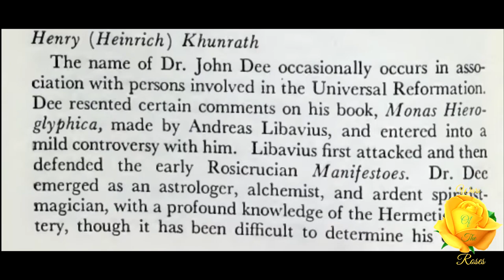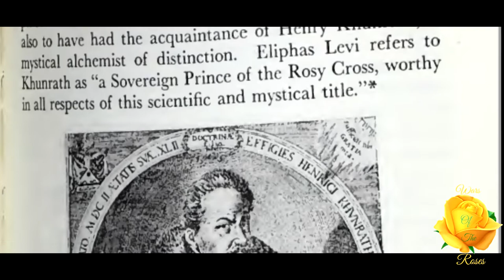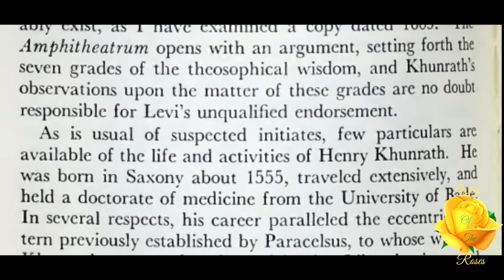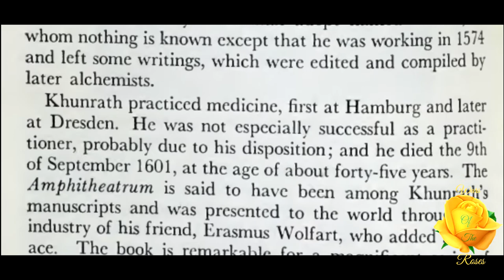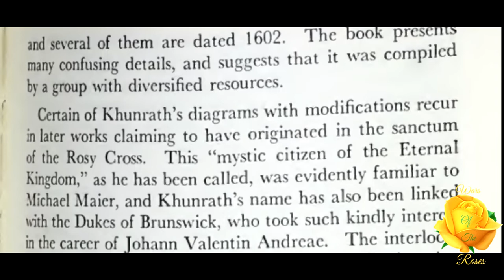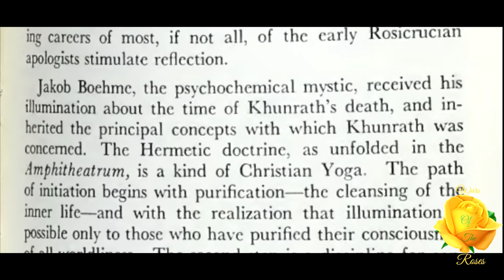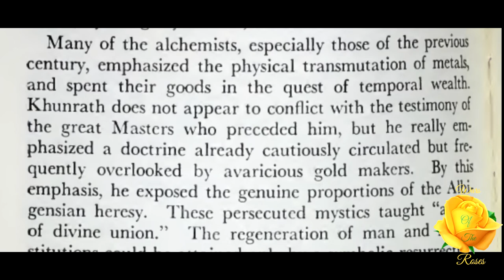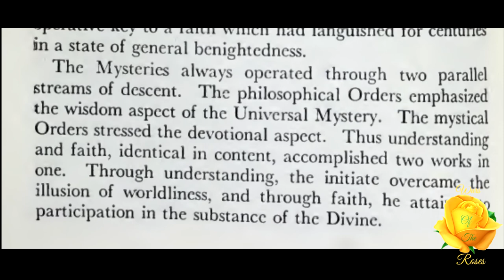Henry [Heinrich) Khunrath: Orders of the Great Work By Manly P. Hall 9/14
“The true Stone of the philosopher is the transmuted and regenerated soul of man, which not only attains to its own perfection but can also bestow itself and its power upon other creatures. Thus the powers of the Christened soul become the Universal Medicine, by which all impure natures attain to health and eternal life in God through Christ.” This is, Henry [Heinrich) Khunrath, part 9 of 14 from "Orders of the Great Work” By Manly P. Hall.

The Adepts in the Western Esoteric Tradition A Research Study in Five Parts By Manly Palmer Hall